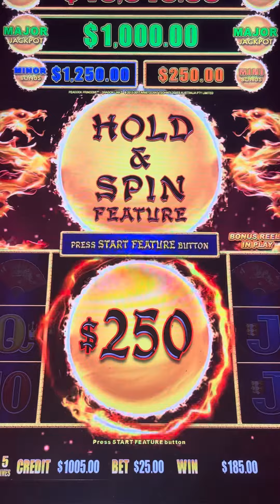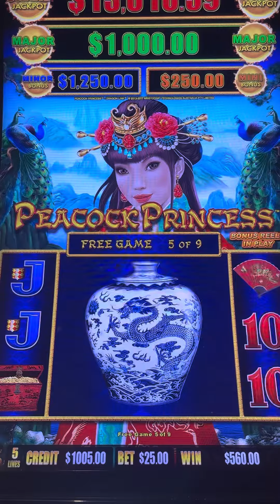$25 bet free games in dragonlink Peacock Princess